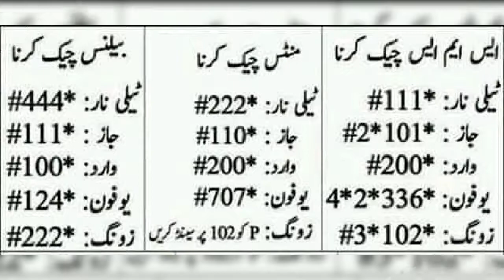Telenor Pakistan all pakeges all detail in one video